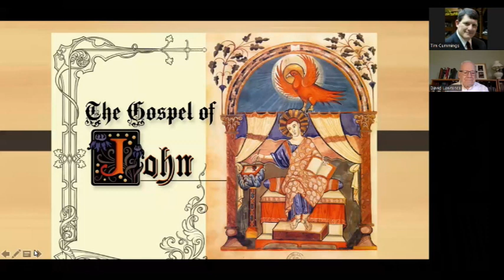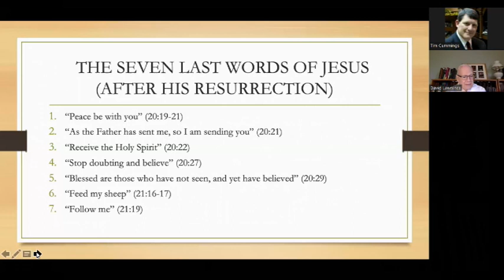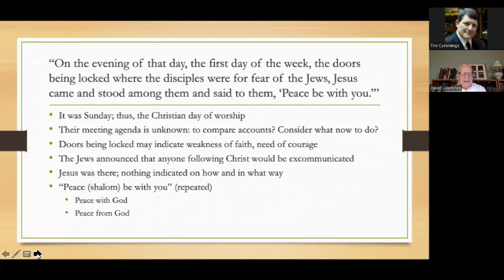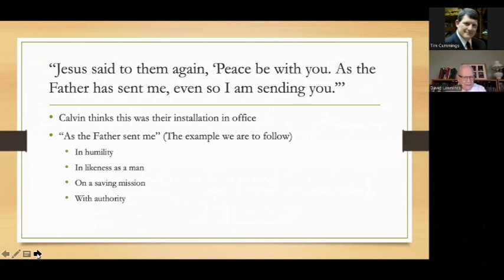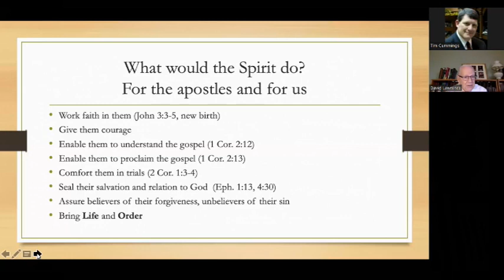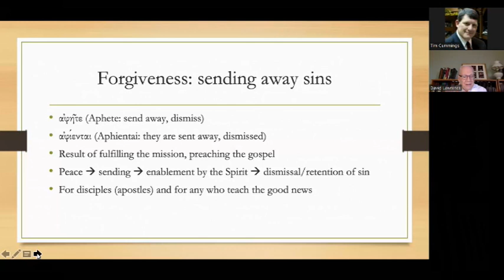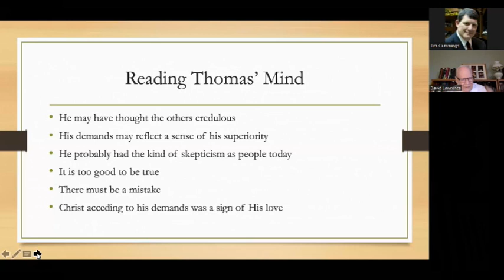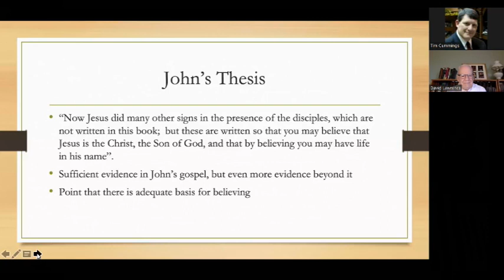Geneva Class Gospel of John Week 51 01/01/2023